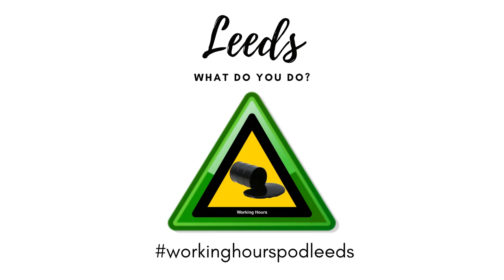Episode 3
Anonymous female recorded 05/12/2019

In this episode I have a conversation on healthcare and IT. There’s a lot of coughing going on in this episode as pretty much everyone in Leeds seemed to have a terrible lingering cold with a very persistent cough at this time!!!

This is another kitchen episode, as I had not learned that lesson yet. We do cover a fair bit of ground in this interview as my guest moved into IT in the very early days and then came into the health sector later on. Pleasingly for me this is also the 1st episode to discuss trade union work.